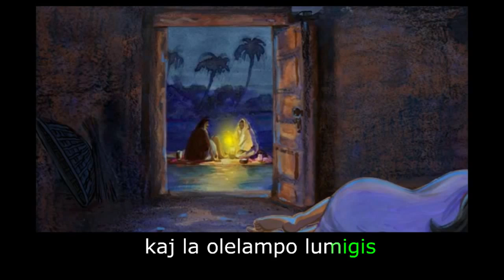The Whispering Palms: Learn Esperanto with subtitles - Story for Children "BookBox.com"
Mori helps her parents in their activities so that they can live in harmony with nature.

Illustrations: Emanuele Scanziani
Music & Art Director: Holger Fetter
Animation: Alfrin Multimedia
Translation & Narration: Nicole Else